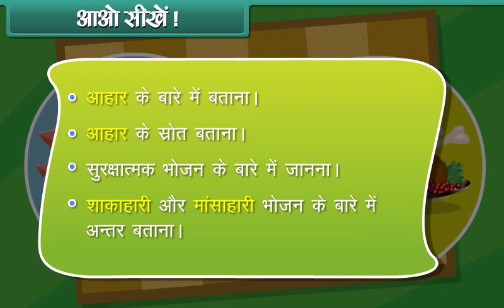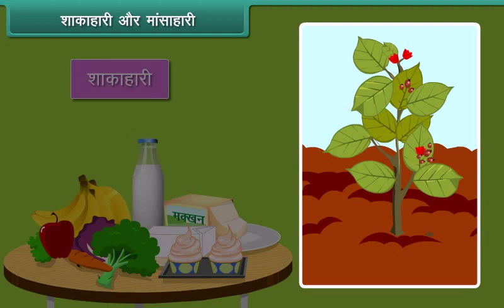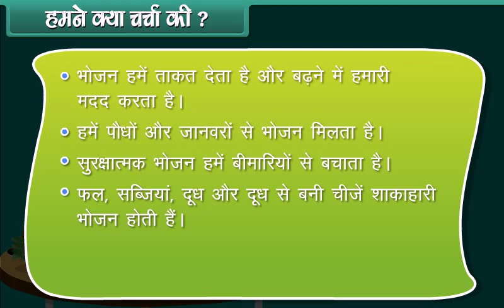Class- I- EVS, Hindi Medium (Food)